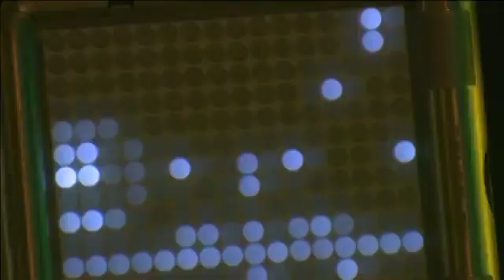Gwenno - Ymbelydredd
Gwenno Saunders yn perfformio'r gân Ymbelydredd ar Y Lle